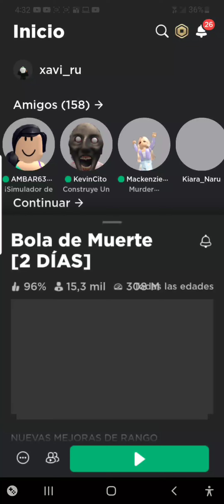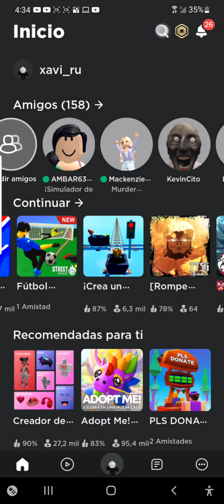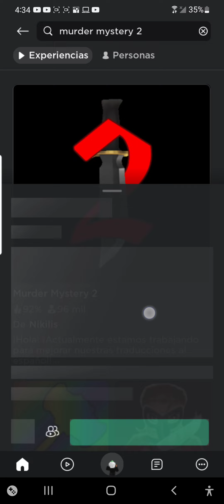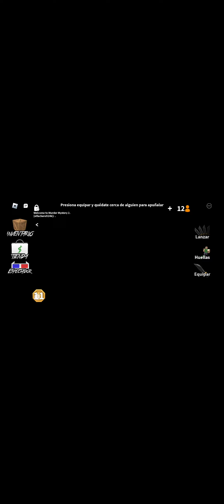Jugando como asesino y esto me paso